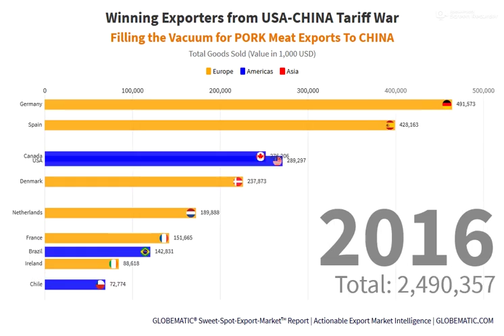Winners and Losers From USA-China Tariff War - PORK MEAT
Winners and Losers From USA-China Trade Tariff War - See Who Fills the Vacuum for PORK MEAT Exports To CHINA